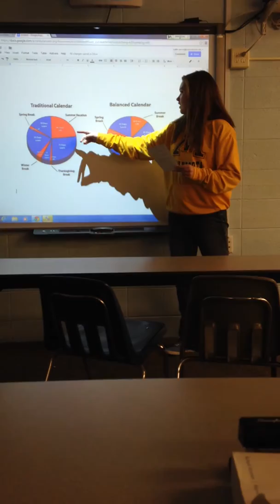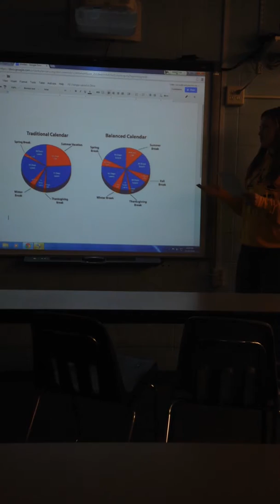Persuasive speech-Kaitlin Varcoe